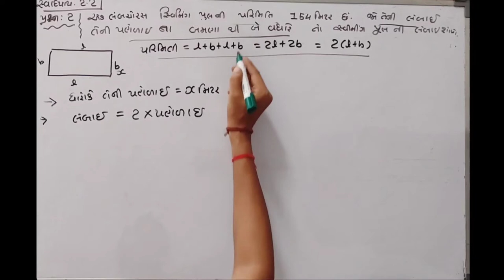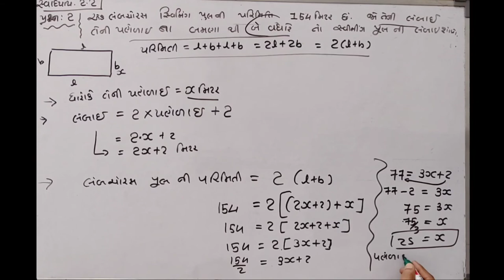ધોરણ8 ગણિત પ્રકરણ2 એકચલસુરેખસમીકરણ સ્વાધ્યાય2.1 પ્રશ્ન2 NCRT GSEB